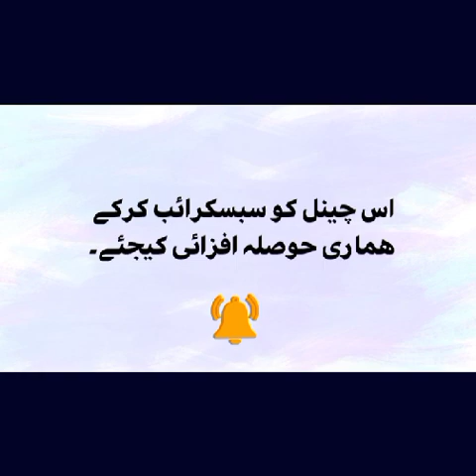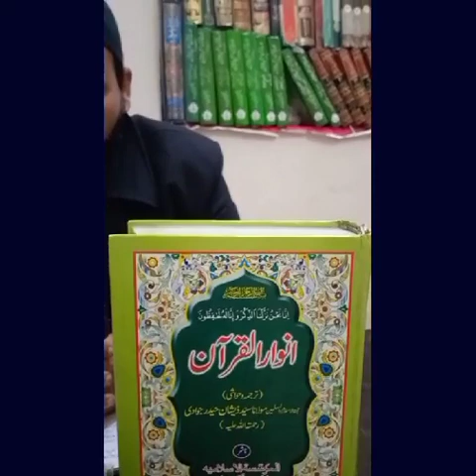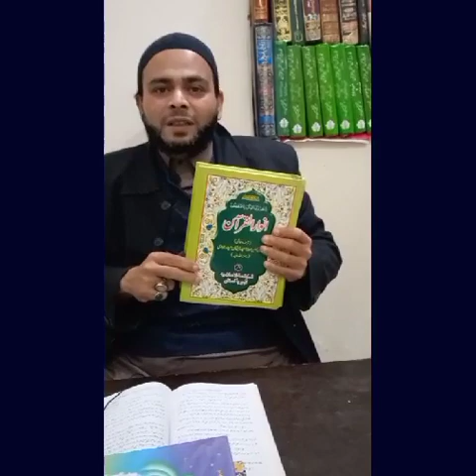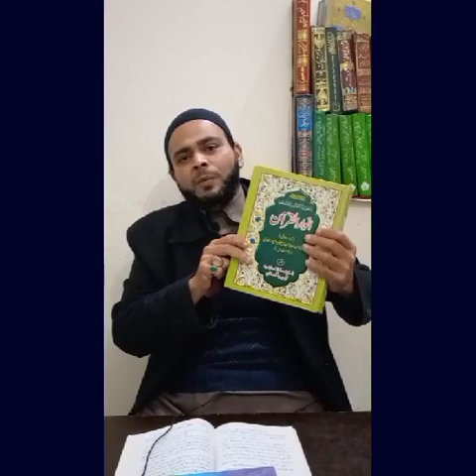اصلاح شیعہ عقائد سیریز عقیدہ 'نور و بشر '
آج کی ویڈیو میں مسئلہ نور و بشر کے موضوع پر ایک علمی اور دعوت فکر دیتی گفتگو اور اس پر مولانا اسحاق رح اور قبلہ محمد حسین نجفی صاحب کا نظریہ